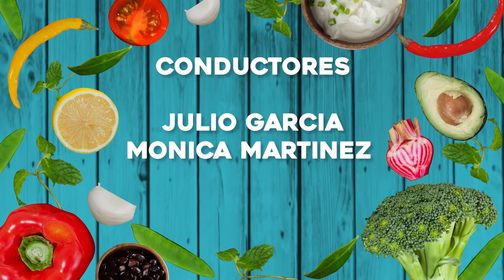Sabores y Creaciones EP6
¡Hoy en Sabores y Creaciones te compartimos una receta de un aperitivo de queso crema con aranadanos, pistachos y perejil! Además, te enseñamos a hacer trocitos de yogurt congelados, una perfecta alternativa al helado.